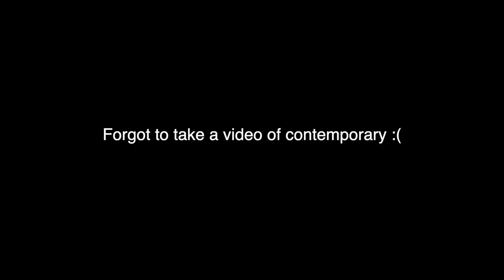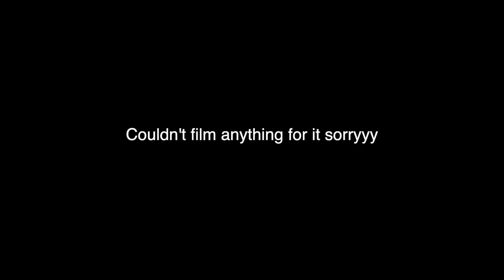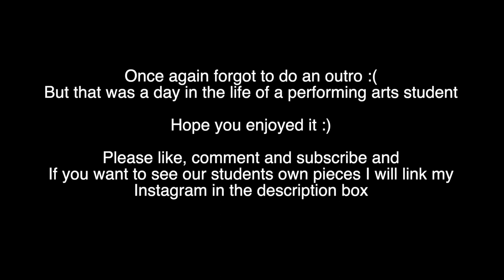A DAY IN THE LIFE OF A PERFORMING ARTS STUDENT - masters performing arts college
A DAY IN THE LIFE OF A PERFORMING ARTS STUDENT AT MASTERS

Been wanting to film this video for ages and so happy I finally did it! it is a bit all over the place but you can really see what my day consists of.

- my roommates style me for the day

main instagram - @tasha.bh
performing arts account - @tash.bhamilton